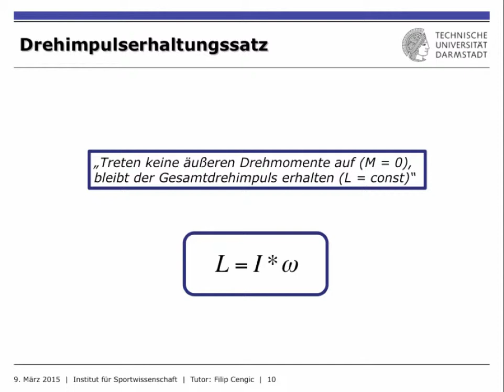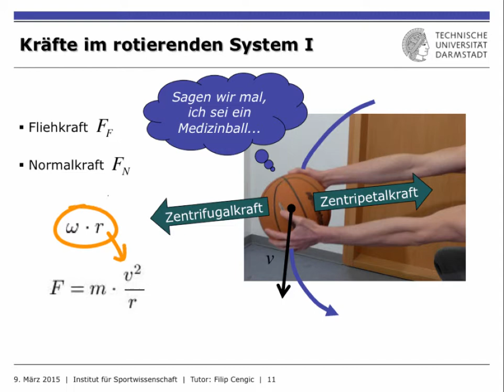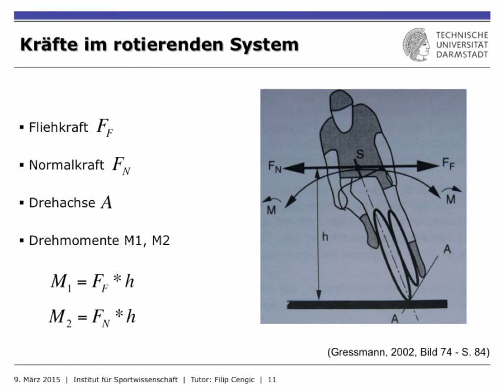IfS-TUD Wiki: DYN4 Rotation Teil 3/3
Dieses Tutorial beinhaltet die Klärung des Begriffes Drehimpulserhaltung, ebenso werden die auftretenden Kräfte in rotierenden Systemen genauer unter die Lupe genommen.